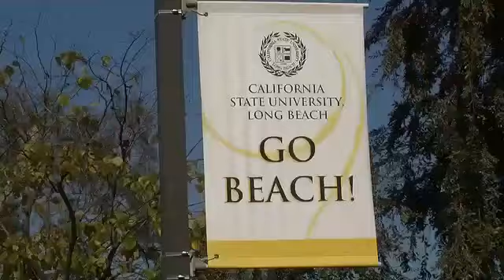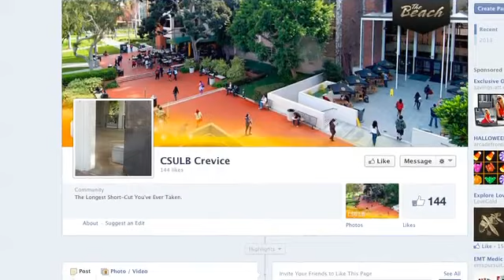Walking this way is what CSULB students do - 2013-10-16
The gap is a shortcut between Brotman Hall and the University Student Union at Cal State Long Beach.  Many students prefer to to walk though it even if it means waiting in line. Video by Ximena Mejorado, ocregister.com. 10/16/13 Published on 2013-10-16